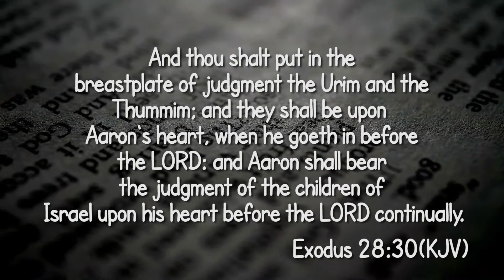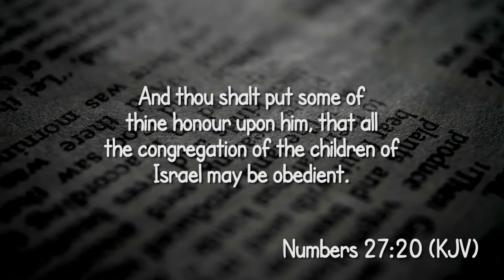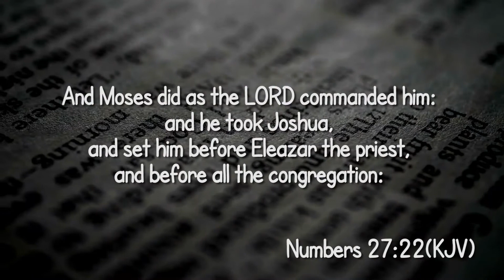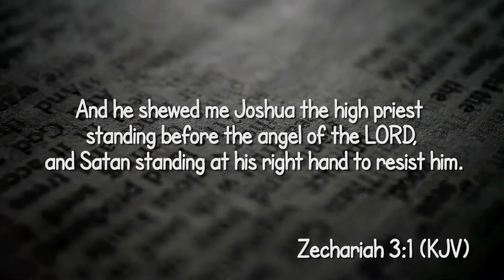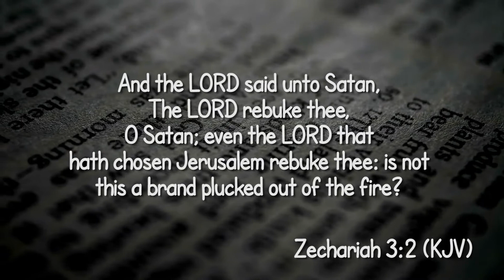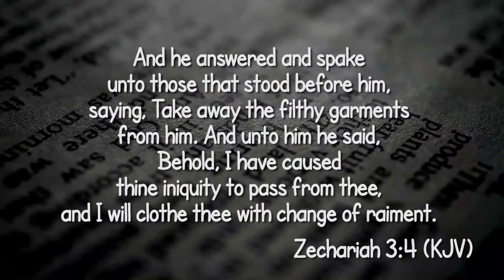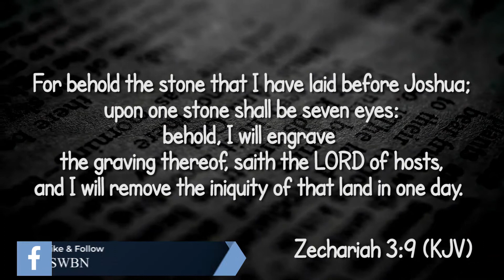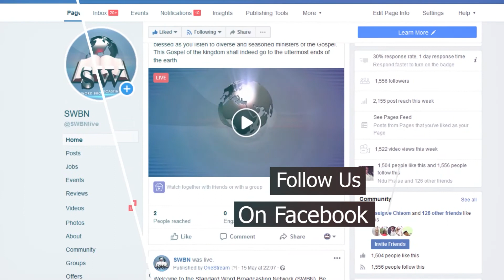Francis Bisong - Standing On Our Watch - Part 5